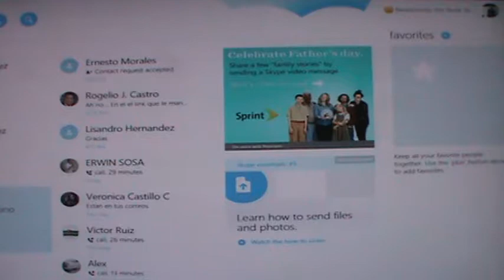M2U01288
SKYPE: ROGERNESTOR2003

JESUCRISTO VINO A LIBERTAR A LOS CAUTIVOS:
19 A predicar el año agradable del Señor